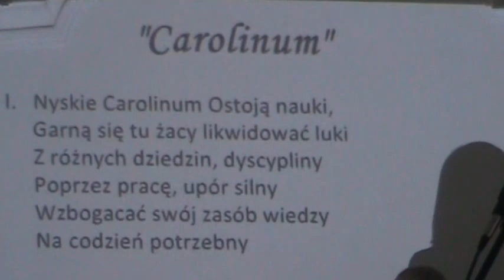Beanalia 2012, 5.11.2012r.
Dzień Pierwszoklasisty w ZSO w Nysie - 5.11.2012r.